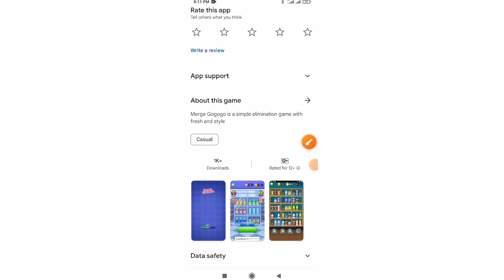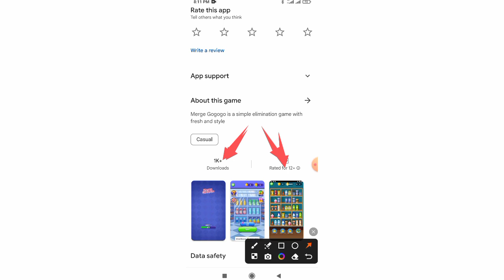Merge GoGoGo App - Merge GoGoGo App Real Or Fake - Merge GoGoGo App Withdrawal - Tech ReTech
Tags 🤔🤔😕😘